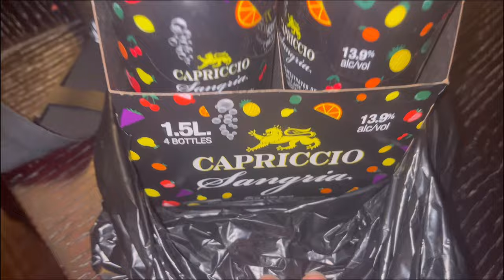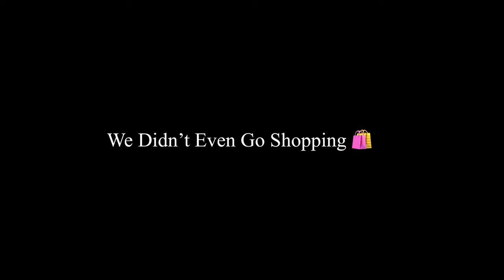VLOG || THANKSGIVING PARTY, FIRST TIME SEEING SNOW, WEEKEND VIBES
Daily Journals And Guides:

HAPPY THANKSGIVING 🦃 🍽